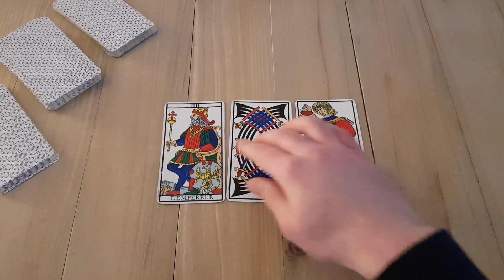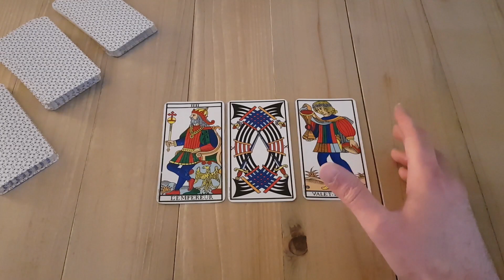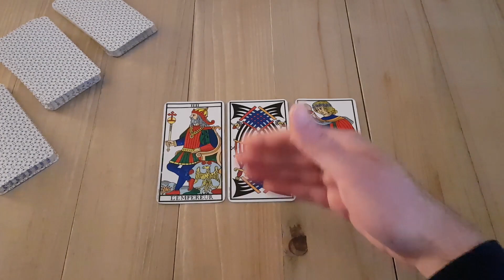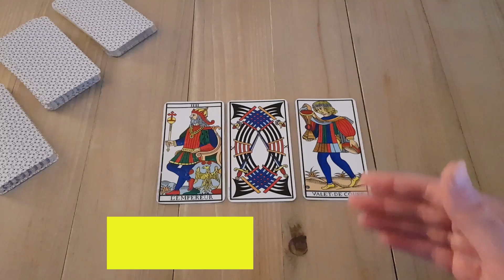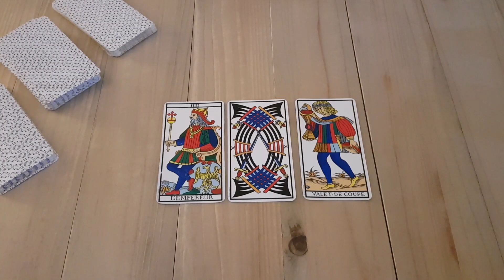🎓 Apprendre le Tarot 🎓 Tirage simple majeurs & mineurs [TAROT DE MARSEILLE]🃏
Aujourd'hui je vous propose un nouveau tirage simple pour pratiquer avec les 3 corps du Tarot (majeurs, figures, lames numérales).
Amusez-vous bien !
Tarologue, médium, voyant, coach de vie & thérapeute, j'ai crée cette chaîne Youtube pour vous transmettre ma passion et mon expérience, en tant que professionnel de la Cartomancie. Découvrez avec moi une vision nouvelle et moderne du Tarot et de la Voyance.
N'hésitez pas à me contacter pour toute demande de consultation ou pour vous former à la Tarologie. À très vite autour du Tarot :)